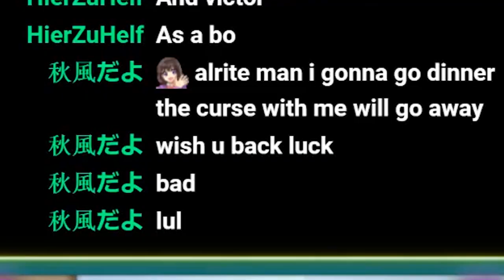Dragalia Lost Anniversary 50k+ Wyrmite Pulls - Gala Euden Showcase PART 1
After 1 year of crazy pulls, here's to more of them!